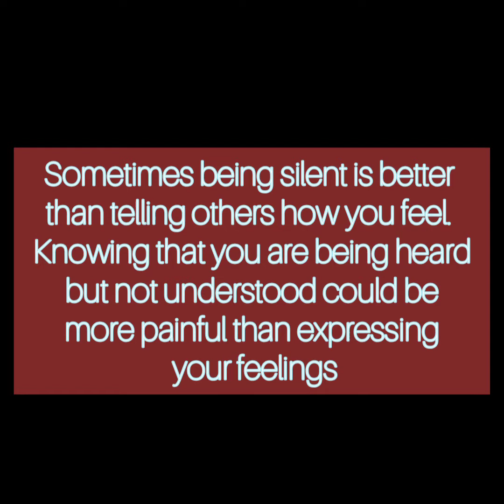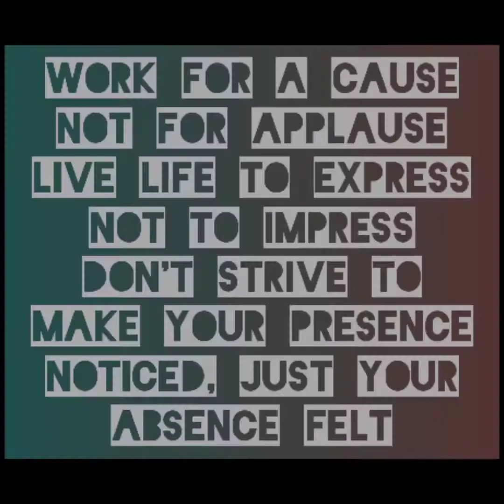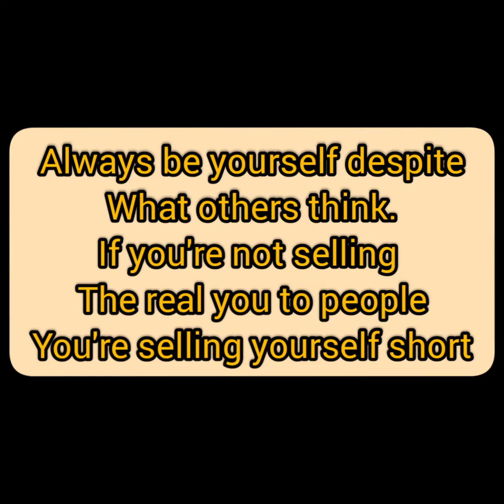Inspirational Quotes For Motivation II miss bid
Quotes that you need in your life.
Life is a beautiful journey that is meant to be embraced to the fullest every day. However, that doesn’t mean you always wake up ready to seize the day, and sometimes need a reminder that life is a great gift. Whether a funny quote from a famous celebrity or an encouraging message about giving it your best from a successful business person, we can all use a little motivation and inspiration these days via a life quote. Here is some daily quote from me for u all.